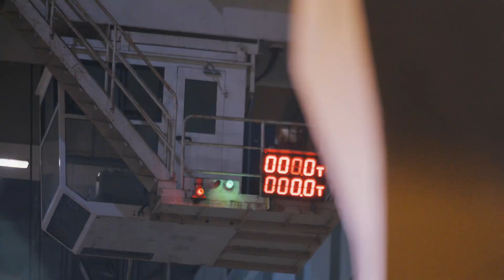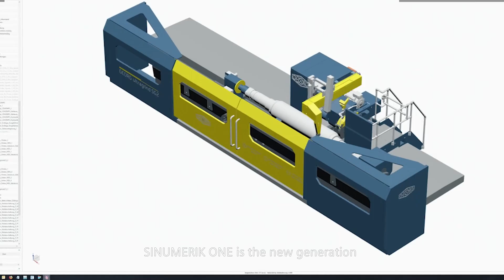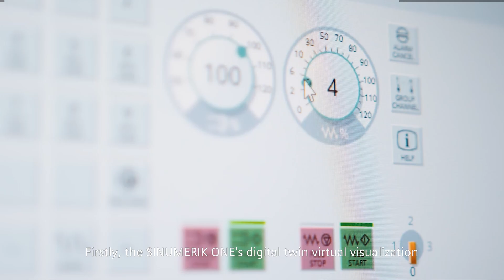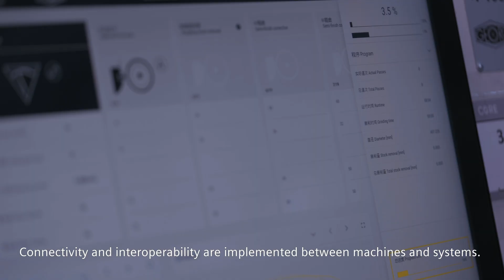SIEMENS - BAOSTEEL - Zhanjiang Rollshop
Experience the groundbreaking collaboration between GEORG and Siemens in delivering state-of-the-art roll grinding machines and a fully equipped roll shop to Baosteel in China. This milestone project showcases cutting-edge technology and engineering excellence, setting new standards in the steel industry. Watch the reference film to learn more about this innovative partnership and the solutions provided.